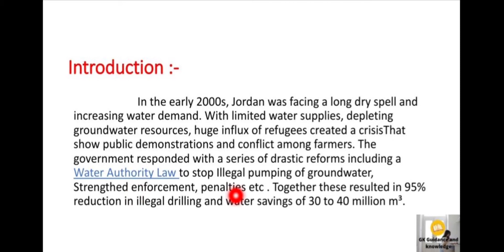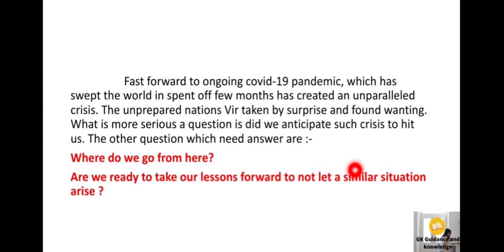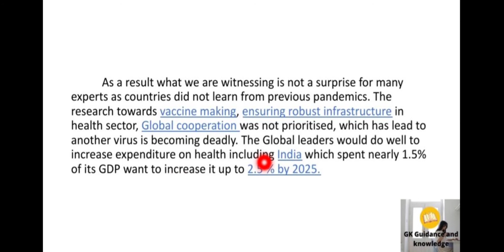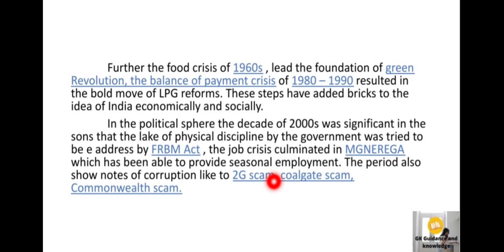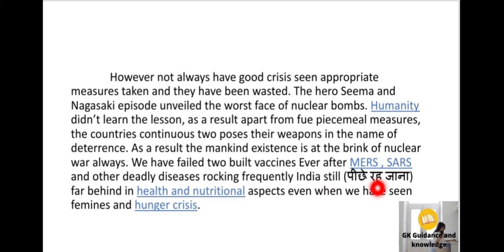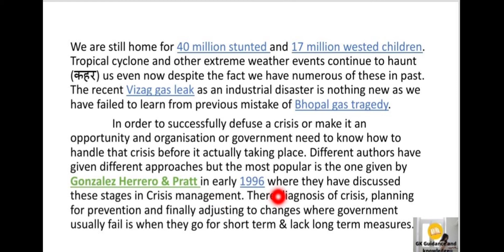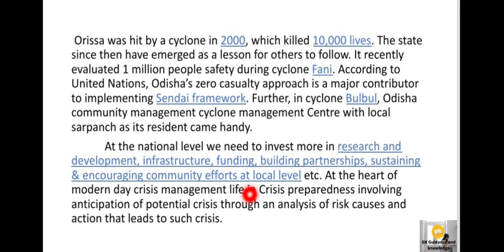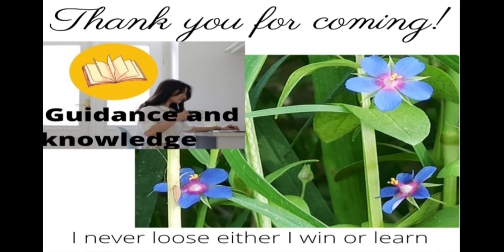Essay preparation for upsc :- Never let a good crisis go waste in English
Hey guys
Our today's topic is Essay preparation for upsc :- Never let a good crisis go waste in English UPSC CSE/IAS full details about this topic is available in this video.

UPSC
UPSC IAS Syllabus
UPSC Syllabus
UPSC Online
UPSC Exam
UPSC CSE 2021
Civil Preparation
UPSC Preparation
UPSC Motivation
Crack IAS
Crack UPSC
UPSC EPFO
EPFO 2021